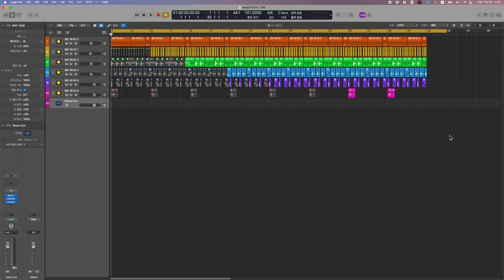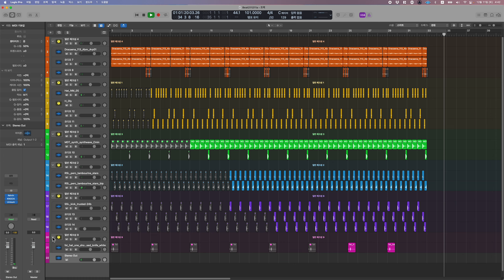[비트메이킹] BeatMaking by goldbranch (Beat211211a)